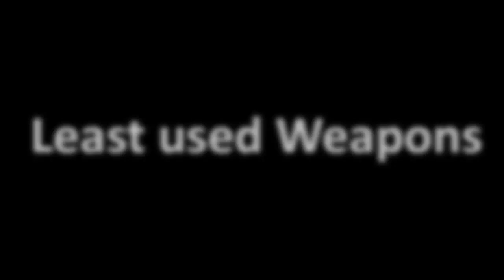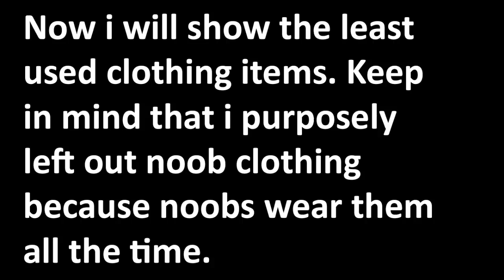Respawnables Least Used Items! All In One Video!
Hope you guys found this video useful! i took the time to go over all the least used items in Respawnables.